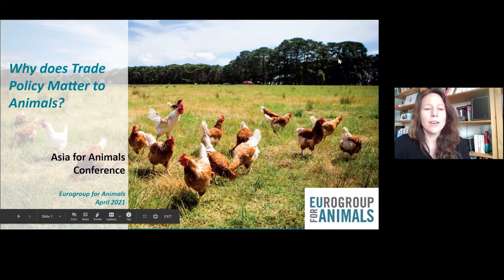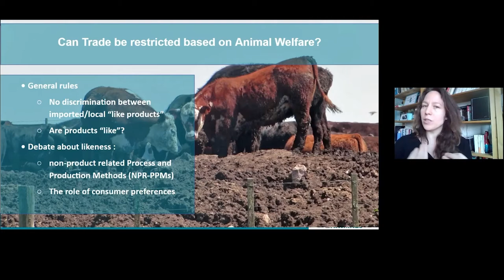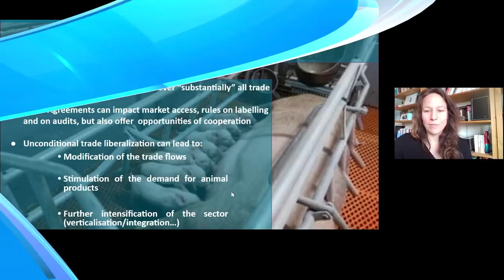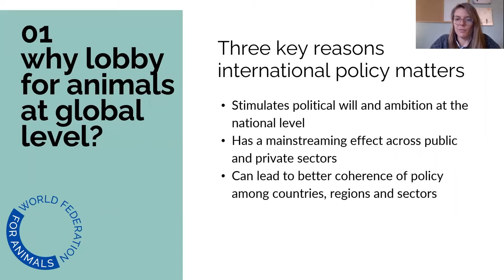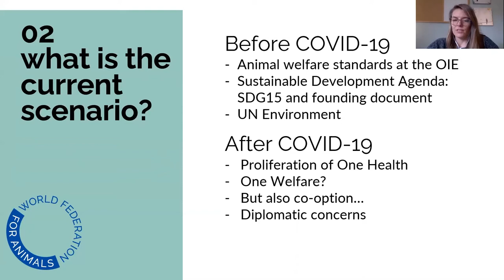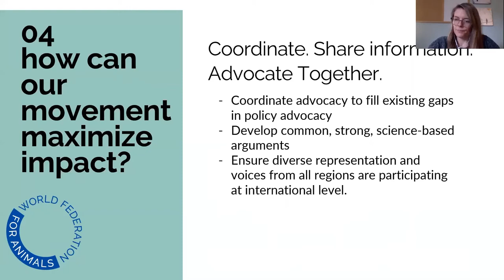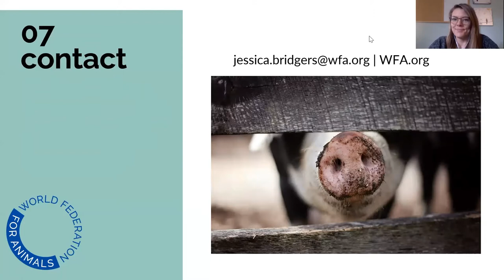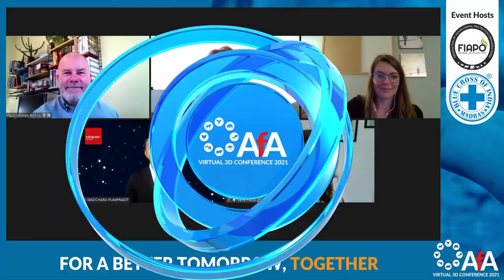Politics, policies and animal rights - where do they intersect? | AfA Conference 2021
Politics, policies and animal rights - where do they intersect?

Moderator: Paul Littlefair, Head of International, Royal Society for the Prevention of Cruelty to Animals (RSPCA)
(1) Stéphanie Ghislain, Trade, and Animal Welfare Programme Leader, Eurogroup for Animals
(2) Jessica Bridgers, Policy Director, World Federation for Animals
(3) Dr. Wadchara Pumpradit, MD, Founder and Executive Director, Catalyst Co. Ltd
(4) Dr. Sara Platto, Associate Professor of Animal Behavior and Welfare at the College of Life Sciences, Jianghan University, China, College of Life Sciences, Jianghan University, China